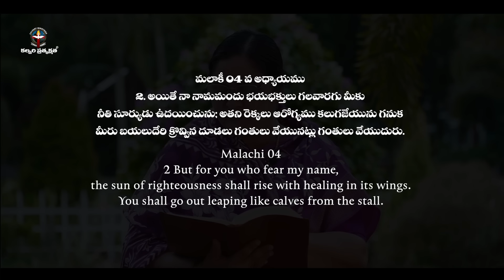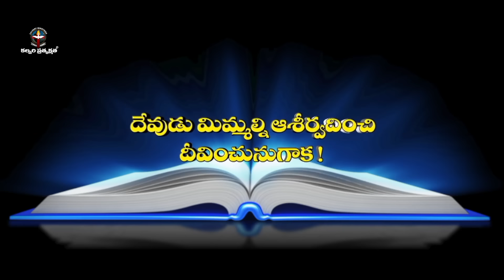JUNE 14th 2024,ఈ దినం దేవుని వాగ్దానం ||Today Gods Promise || Morning Devotion || Sis.sharon